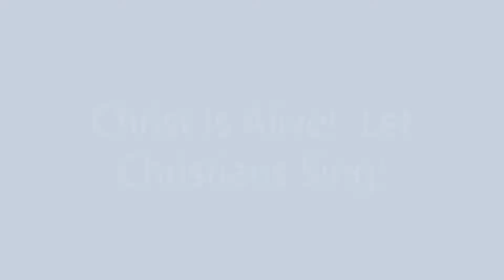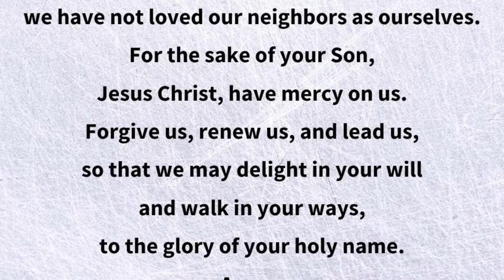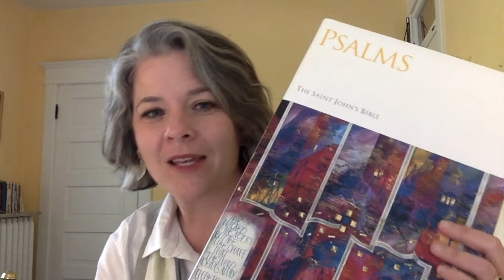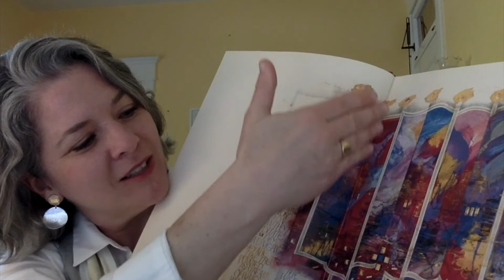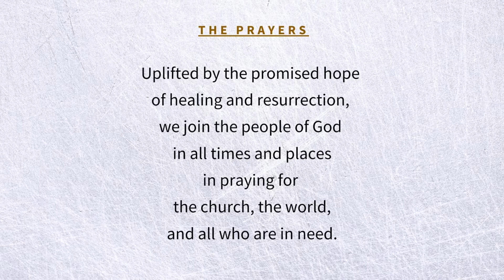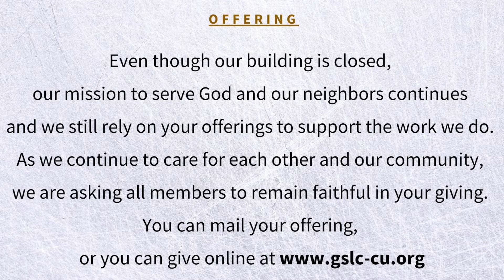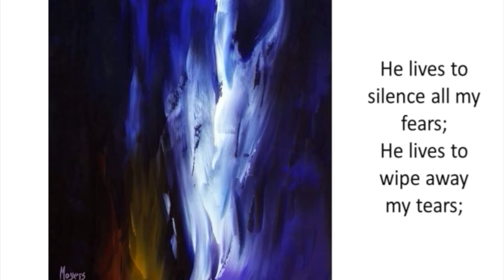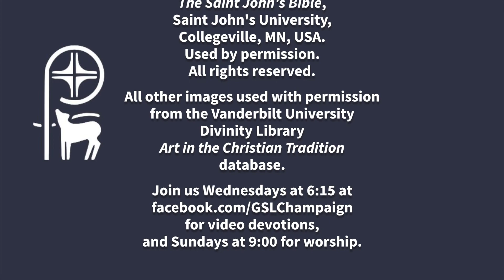GSLC Worship 5 10 20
Join Good Shepherd to celebrate the 5th Sunday of Easter, with Reverend Elyse Nelson-Winger preaching.